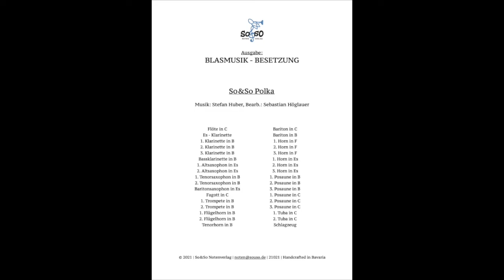So&So Polka - Blasmusik Besetzung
Eine flotte Polka von Stefan Huber